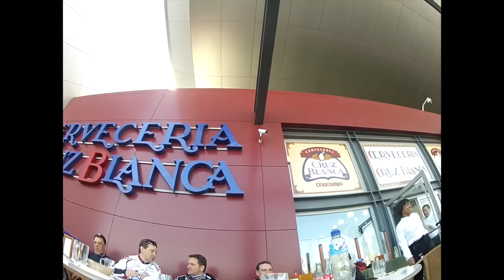2012-03-25 Rivas Vaciamadrid - Morata Matagrama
MTBRIVAS:  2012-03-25  Rivas Vaciamadrid - Morata por la trialera de Matagrama